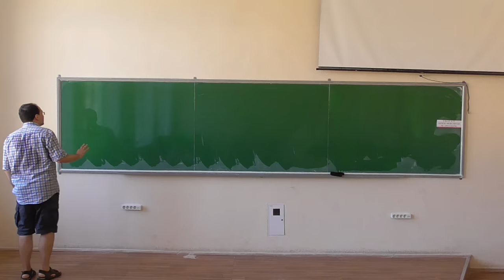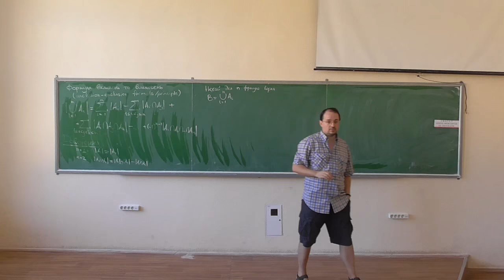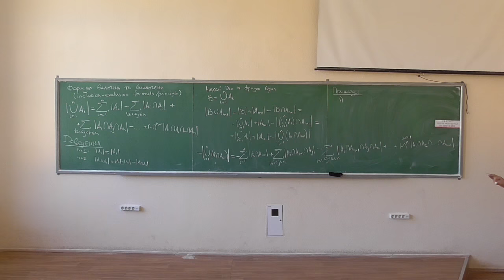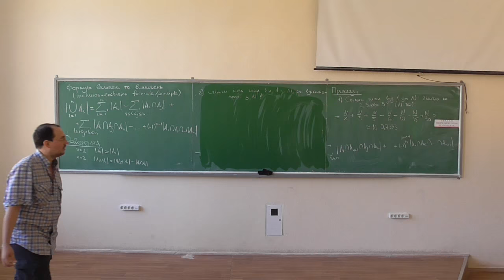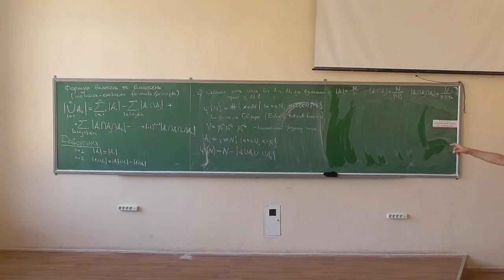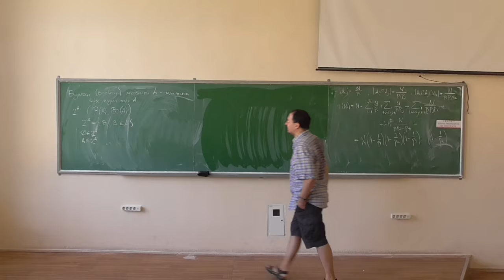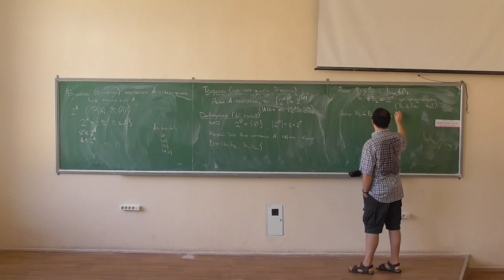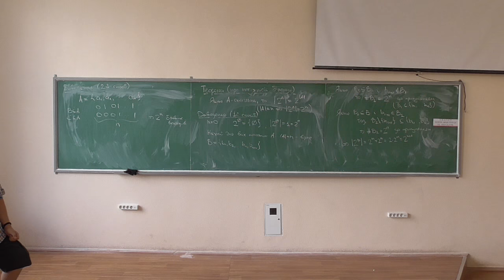Дискретна математика, лекція 03-1: формула включень та виключень (продовження); булеани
Розглянуто такі питання:
-- формула включень та виключень (доведення);
-- приклади використання формули включень та виключень: тест пробних ділень, обчислення функції Ойлера;
-- булеан множини;
-- теорема про потужність булеану скінченної множини.